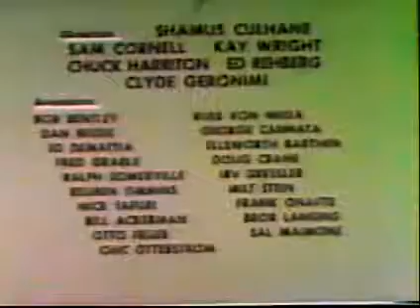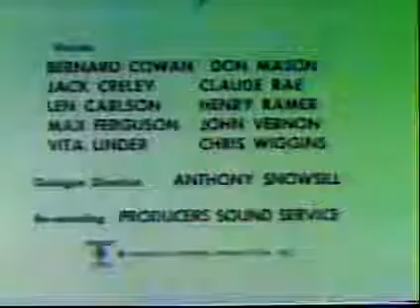Marvel Superheroes (Cartoon 1966)